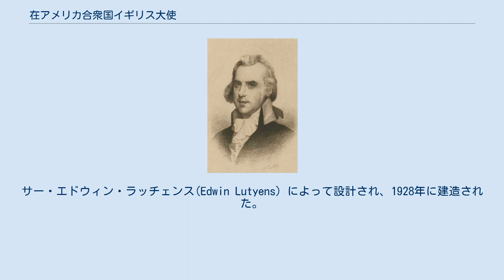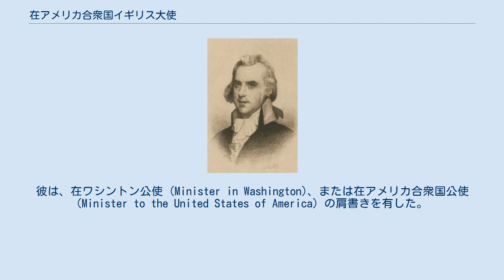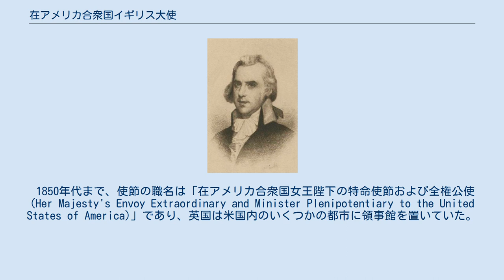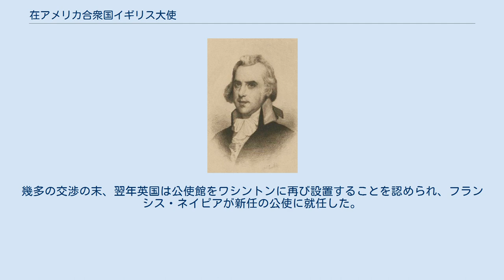在アメリカ合衆国イギリス大使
在アメリカ合衆国イギリス大使（ざいアメリカがっしゅうこくイギリスたいし）は、アメリカ合衆国に派遣されるイギリスの外交使節である。
正式名は女王陛下の在アメリカ合衆国大使 (Her Majesty's Ambassador to the United States of America)。
 在アメリカ合衆国イギリス大使館と大使公邸はワシントンD.C.のマサチューセッツ通りに面した位置に建つ。
サー・エドウィン・ラッチェンス(Edwin Lutyens) によって設計され、1928年に建造された。
 駐米大使の地位は、欧州連合の常任議員や英国外務省の常任次官のそれと共に、英国の外交機関における最重要職の1つとされる。
 大使の主たる義務は、米国の政府や国民に英国の政策を提示し、米国の政策と見解をイギリス政府に報告することである。
大使は2国間の主要な連絡経路として奉仕し、条約交渉の際に重要な役割を演じる。
 大使は、駐米英国領事部の長である。
取引を支持して外交活動を指示するのみならず、査証の発給や、米国内の英国市民に対する領事の支援に関する最終的責任を有する。
また、両国の文化的関係を管轄する。
 初の駐米英国使節ジョージ・ハモンド (George Hammond) は、1791年7月5日に任命された。
彼は、在ワシントン公使 (Minister in Washington)、または在アメリカ合衆国公使 (Minister to the United States of America) の肩書きを有した。
 1809年、デイヴィッド・モンタギュー・アースキンと大統領ジェームズ・マディソンは大西洋上での船舶輸送に関する英米の論争に際して和解交渉をした。
これが成功すれば米英戦争を回避できたかもしれない。
しかし、この取引は国王ジョージ3世に拒絶され、英国政府はアースキンを召還した。
 1850年代まで、使節の職名は「在アメリカ合衆国女王陛下の特命使節および全権公使 (Her Majesty's Envoy Extraordinary and Minister Plenipotentiary to the United States of America)」であり、英国は米国内のいくつかの都市に領事館を置いていた。
サー・ジョン・クランプトン準男爵在任中の1854年から1855年にかけて、英国領事は米国に対し、クリミア戦争への義勇兵徴募を求めた。
米国政府は猛反対し、大統領フランクリン・ピアースはクランプトンの本国召還を要求した。
イギリスがこれを拒絶したため、米国政府は1856年5月、ニューヨーク、フィラデルフィア、シンシナティに駐在する英国領事らと共に、クランプトンを解雇した。
幾多の交渉の末、翌年英国は公使館をワシントンに再び設置することを認められ、フランシス・ネイピアが新任の公使に就任した。
 1893年、ワシントンの英国在外公館は公使館から大使館に昇格し、サー・ジュリアン・ポーンスフットが「在アメリカ合衆国イギリス女王陛下の特命全権大使(Her Britannic Majesty's Ambassador Extraordinary and Plenipotentiary to the United States)」の職名で、英国初の駐米大使に任命された（1889年着任）。
 現大使 サー・キム・ダロックは、2016年1月に任命された。
 ジョージ・ハモンド